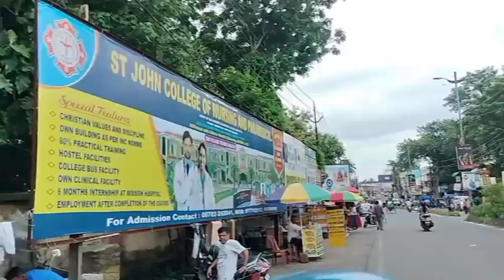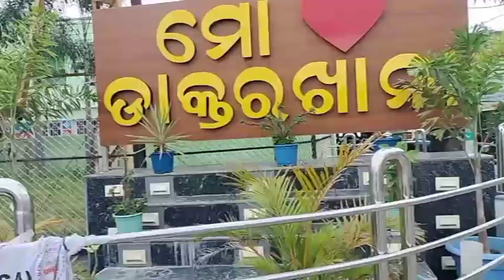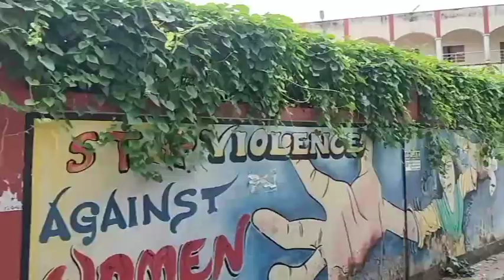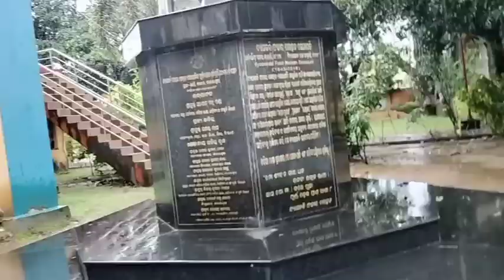ଫକୀରମୋହନ ସେନାପତିଙ୍କ ଘରକୁ ଗଲି ❗Balasore Town Explore /Sanjaysanjujkp/Odisha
Balasore Town Explore Vidio
Fakirmohan Senapati House
Fakirmohan Senapati Story
Fakirmohan Basastana
Revati Odia story
Fakirmohan Senapati Life Story
Balasore Town Explore
Balasore sahara
Balasore Station
Balasore Vidio
Balasore Vlog
Fakirmohan Senapati Village
Fakirmohan Collage
Fakirmohan medical Balasore
Sanjaysanjujkp
Odiavlog
Odisha
Lochhama
Chamanaathaghunta
Balasore sahara Tour

Thanks Support My Youtube channel
Balasore youtuber
Sanjaysanjujkp